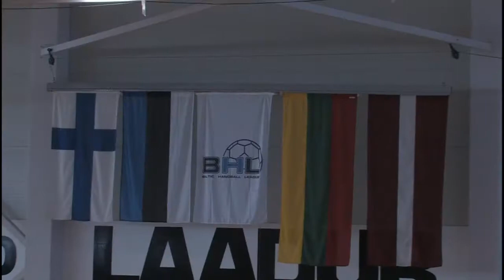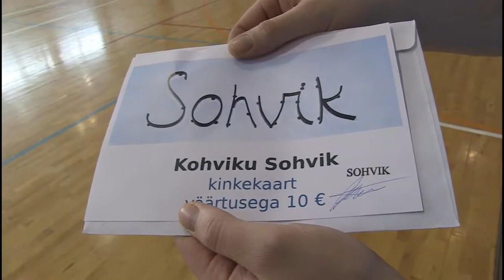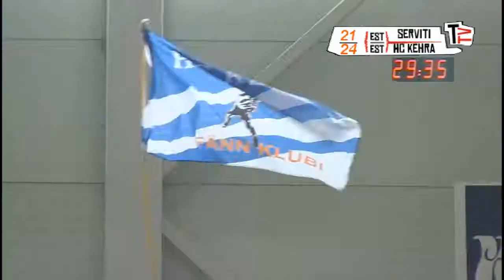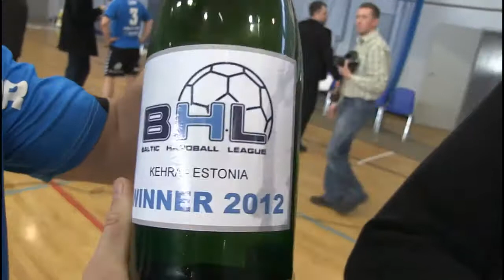BHL Finaal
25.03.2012 toimus Käsipalli Balti liiga Finaal Põlva Serviti ja HC Kehra vahel.
Tipikas.TV ülekandetiim: Operaatorid: Maria Vita, Kristine Roos, Andre Allese. Režii: Taavi Lüütsepp, Aivar Hannolainen.